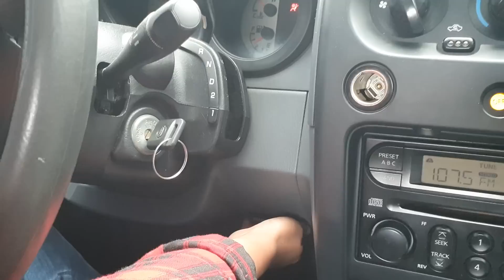Mujeres Por Primera Vez Al Volante| Mira Lo Que Paso Con Yaki.